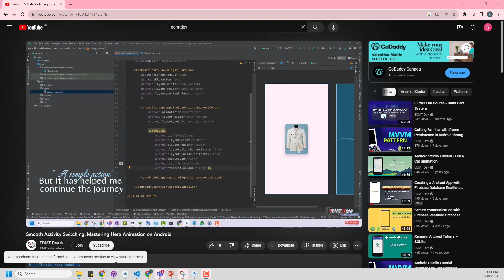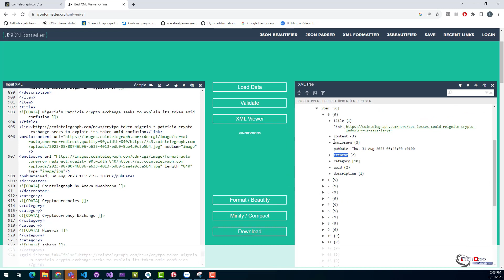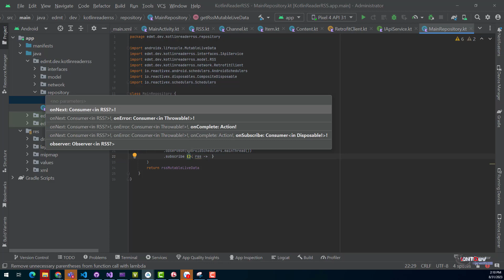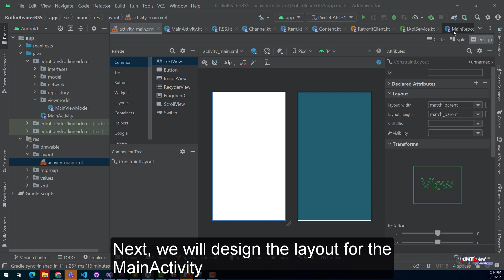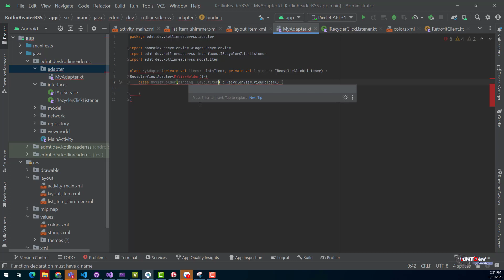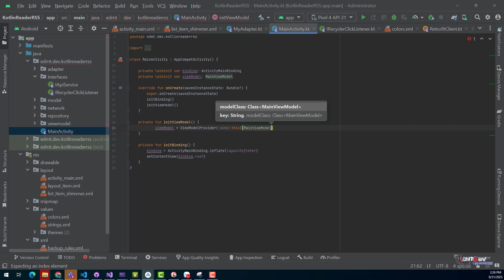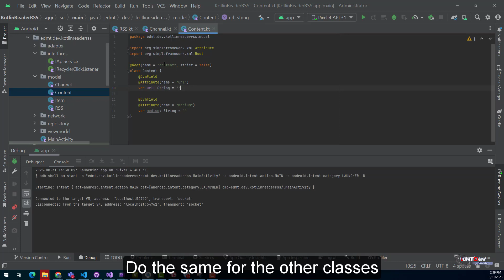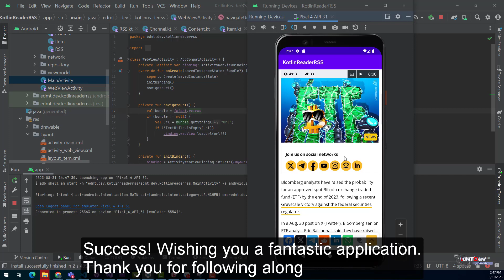Step-by-Step Guide: Building a Coin News Reader App using RSS in Kotlin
00:19 - 00:44 : Demo
00:45 -  02:05 : Create project and install dependencies
02:05 - 07:26 : Create Model for RSS Feeds
07:26 - 10:00 : Create Retrofit Client and declare API endpoint
10:02 - 14:48 : Create Repository layer
14:48 - 16:55 : Create View Model layer
16:55 - 26:48 : Design UI and create Custom Adapter
26:48 - 40:06 : Intergrating all into one application.

Embark on a journey to create a comprehensive Coin News Reader right on your Android device, utilizing the power of RSS Feeds. This hands-on guide takes you through the process of developing an immersive and feature-rich news app dedicated to cryptocurrencies. By leveraging RSS technology, you'll seamlessly gather real-time updates from trusted sources within the crypto world.

From the very beginning, you'll learn to set up your Android project and integrate essential libraries, ensuring a strong foundation for your app. Dive into designing user-friendly interfaces that enable users to effortlessly navigate through a stream of cryptocurrency news. Implementing RecyclerViews, custom adapters, and engaging layouts, you'll craft an intuitive reading experience.

Navigate the intricacies of fetching data from RSS Feeds, handling asynchronous tasks, and presenting articles with stunning visuals. Empower users to explore trending topics, delve into detailed articles, and access the latest insights in the crypto sphere.

Throughout this tutorial, you'll acquire skills in handling network requests, parsing XML data, design layout to display...etc

android material design cards,
cardview android,
android programming,
android development,
android studio tutorial for beginners,
android course,
android training,